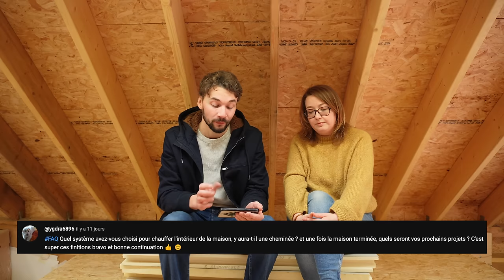Quels sont nos projets pour 2024 ? On répond à toutes vos questions ! - FAQ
On se pose 5 min (ou plutôt 45...) pour répondre à toutes vos questions !

00:00 : Introduction
01:39 : Plans & conception
05:01 : Chauffage et eau
08:42 : Extension de la maison
10:46 : Futurs projets
13:35 : Histoire du terrain
16:38 : Notre couple face au chantier
19:52 : Heures de travail
22:23 : Intervention de professionnels
25:55 : Les gîtes
30:32 : Financement(s) du projet
43:29 : Conclusion

Si notre chantier vous plaît vous pouvez aussi le soutenir via PayPal en suivant ce lien (votre soutien signifie beaucoup alors merci 🙏 )

Retrouvez-nous également sur Instagram, TikTok et/ou Facebook (@lechantierdesmax).

➡️ Pour nous soutenir :

ou
- via les "Super Merci" directement sous la vidéo